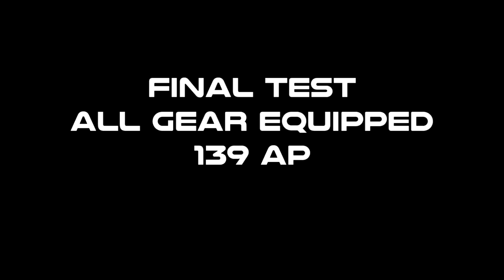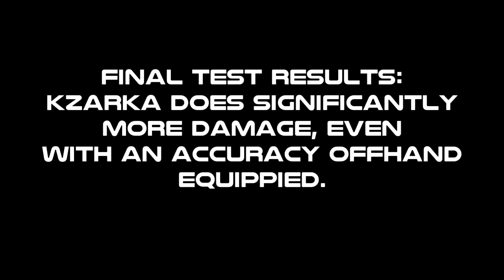Black Desert Online - Kzarka vs. Liverto